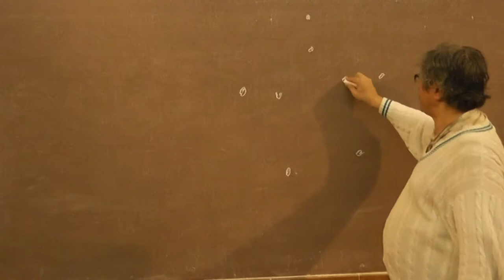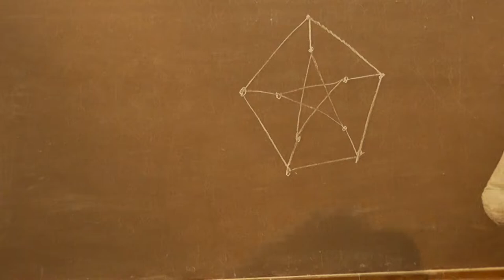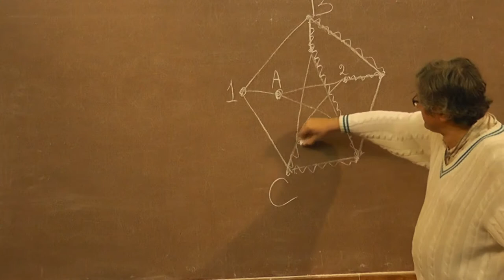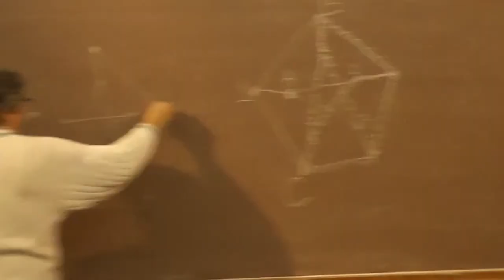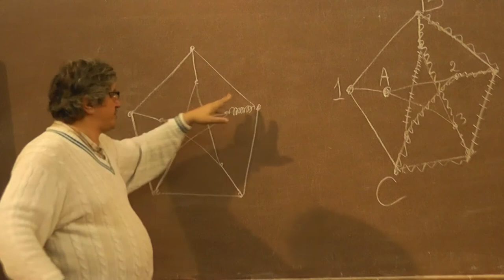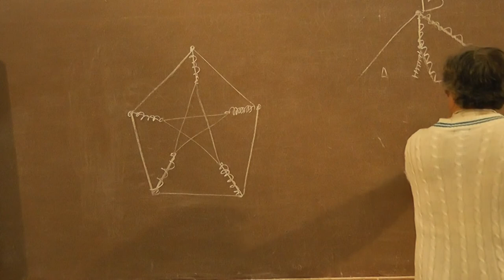4 Непланарность графа Петерсена